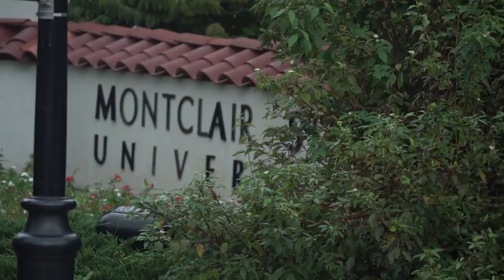Knights Edge Season 2 Episode 4 | Southern Virginia University Football vs Montclair State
Knights Edge Season 2 Episode 4: Coach Mulitalo's first year as Head coach builds a foundation of brotherhood and a team that no matter its outcome from the game, if it's a win or a loss, they come back the next week to work hard and progress.

Southern Virginia University Football against Montclair State University.

The Knights fall to the Redhawks with a tough loss but bounce back in preparation for the game against Kean.

My Gear:
Camera Kit